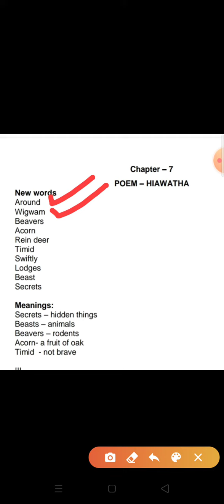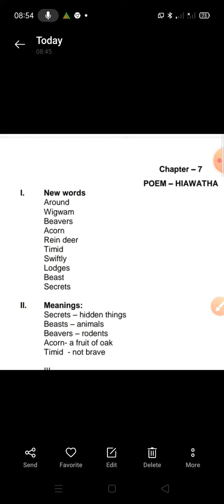Sushil yadav Class -4 Subject- English Topic -poem- (Hiawatha, new -words)